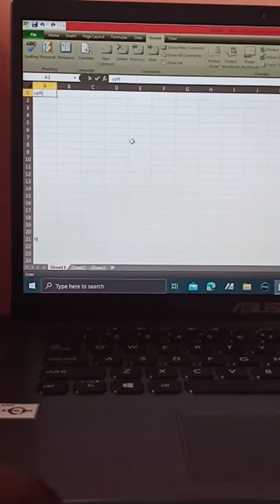function in ms Excel(=concatenate)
Function in ms Excel